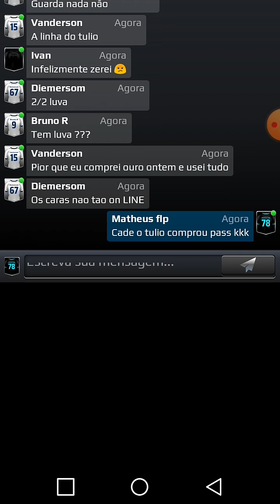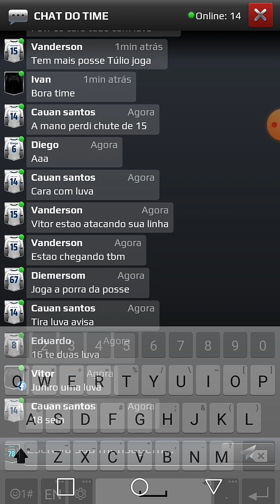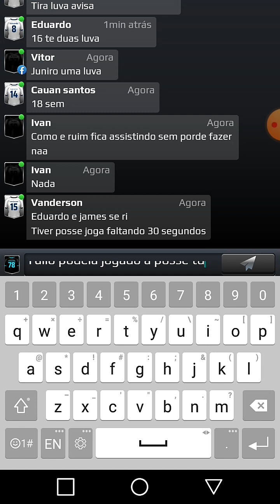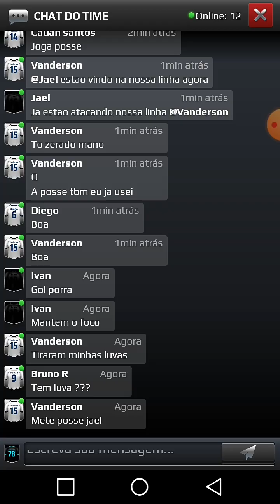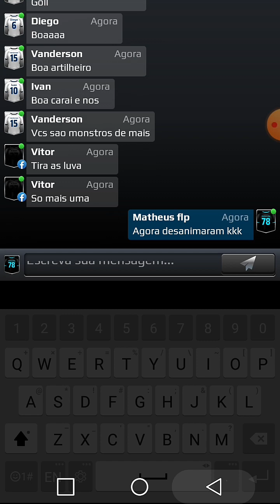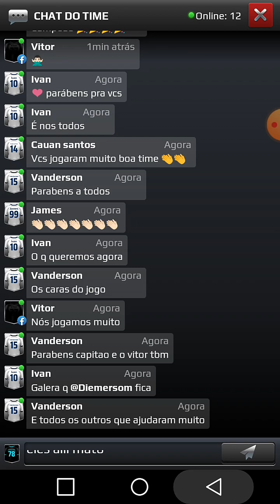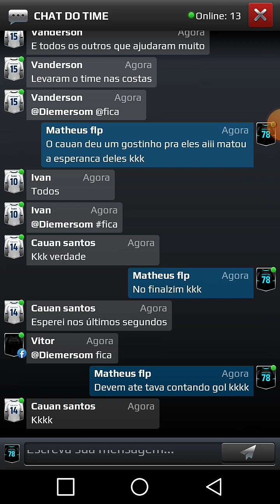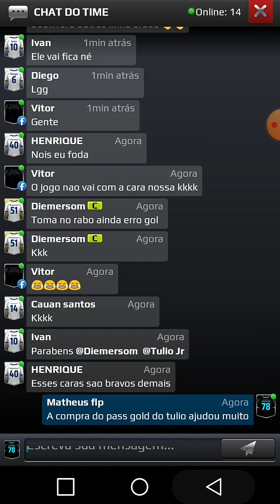final da copa nacional football rivals e quanto ganha a copa